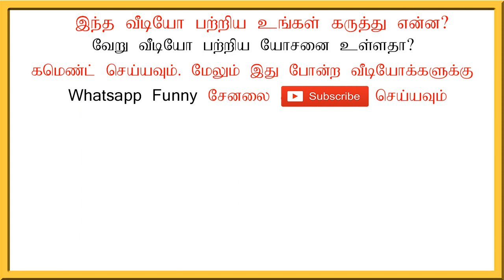சற்றுமுன் - சந்திராயன்-2 விக்ரம் லேண்டர் கண்டுபிடிக்கப்பட்டது?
சந்திராயன்-2  விக்ரம் லேண்டர் கண்டுபிடிக்கப்பட்டது?

Chandrayan  - 2 Vikram Lander Found Successfully